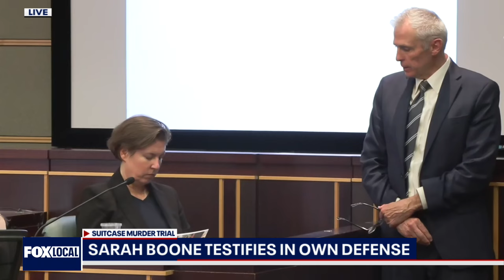Sarah Boone Trial: Boone claims Jorge Torres destroyed TV with bat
Live video feed of Sarah Boone's trial. Sarah Boone is accused of killing her boyfriend, Jorge Torres, in Feb. 2020 by zipping him up in a suitcase during a drunken game of hide-and-seek. Torres was found dead in the suitcase the next day. Sarah Boone claims Torres' death was in self-defense.